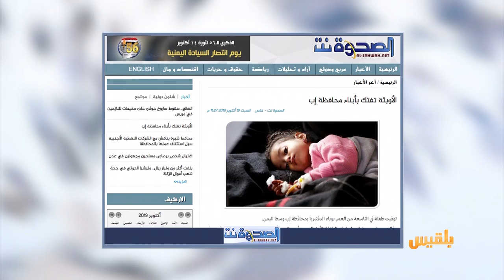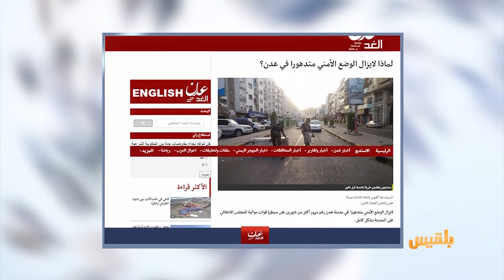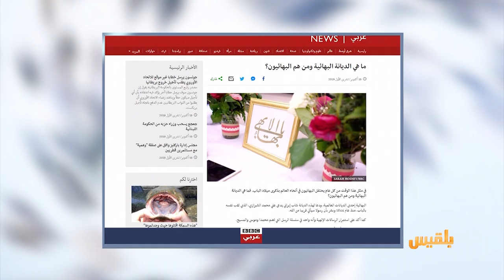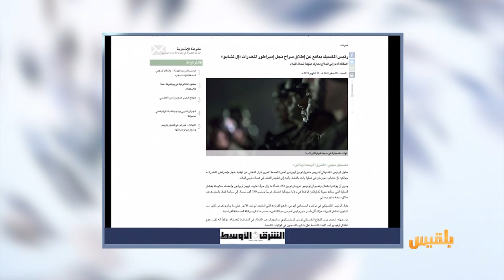كشك الصحافة | 20 - 10 - 2019 | تقديم : شادي نجيب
الوضع الأمني في عدن يزداد تدهورا
طلاب الضالع يتجهون إلى مدارس مدمرة بالكامل
شركة بريطانية تعرض نماذج من منازل البشر على المريخ..